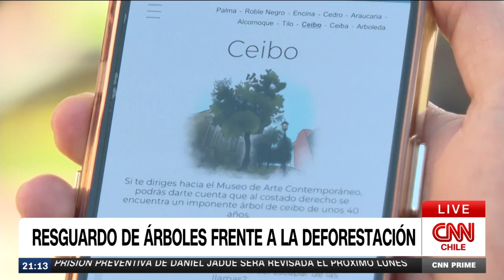CNN Chile: resguardo de árboles frente a la deforestación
Nuestra directora ejecutiva participó en este interesante reportaje de CNN Chile que habla sobre la nueva tecnología para escuchar el sonido de los árboles, en el Parque Forestal, a través de una innovadora aplicación.